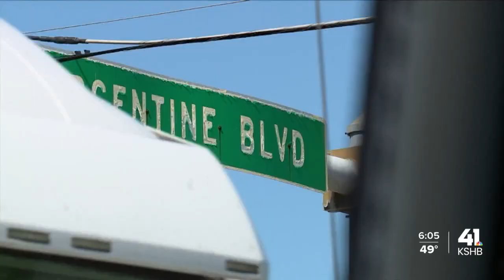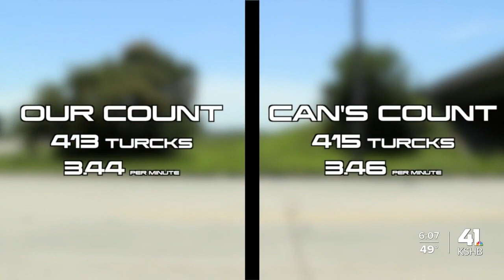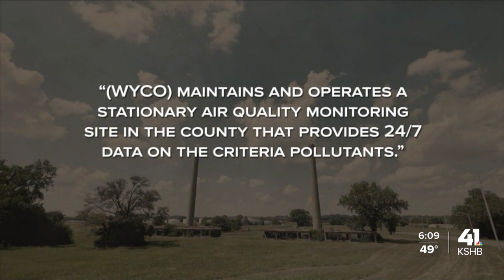PART 3: INVISIBLE INEQUITY